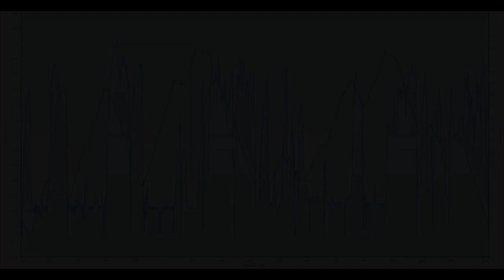Cycling Crater Lake Loop, HD, part 5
HQ, counter-clockwise.  33 miles, 3,700 feet climbing.